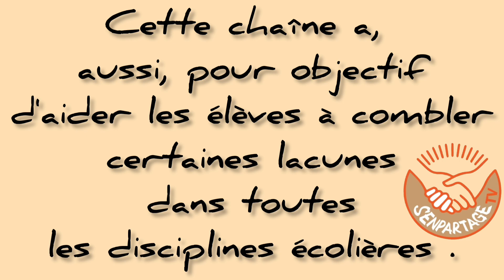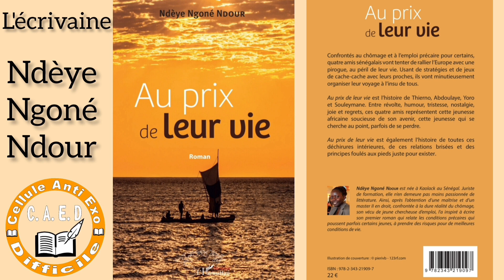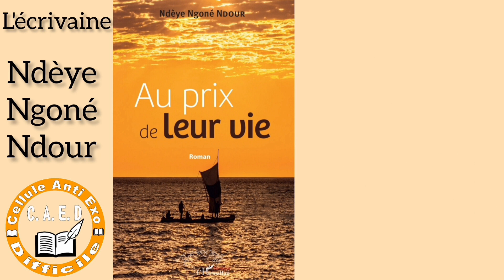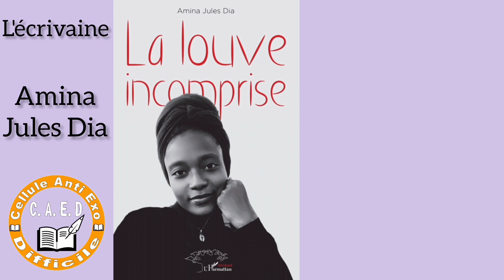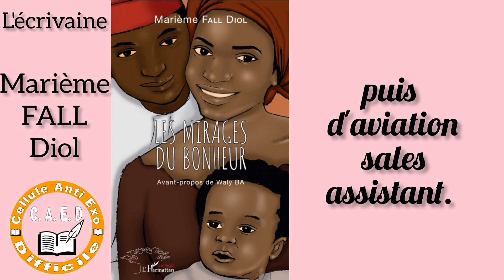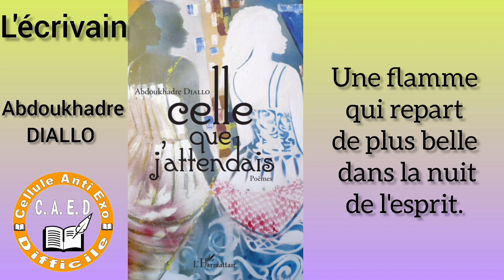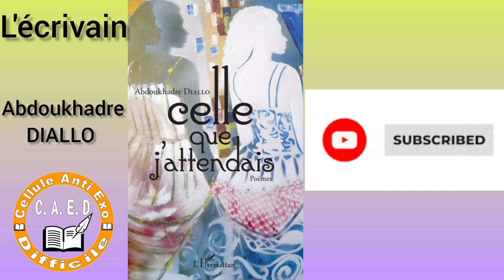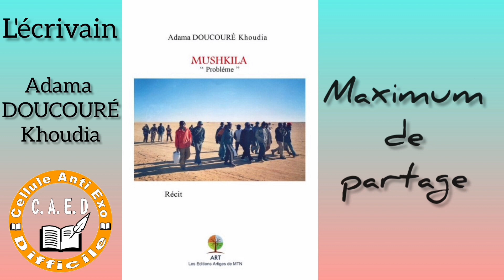Compilation des romans Africains N°1...✍️🏽